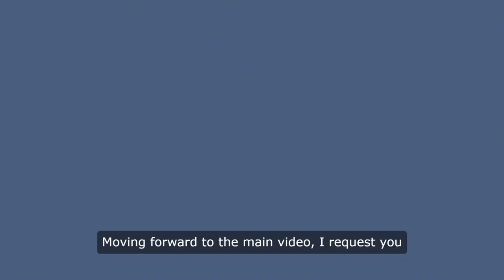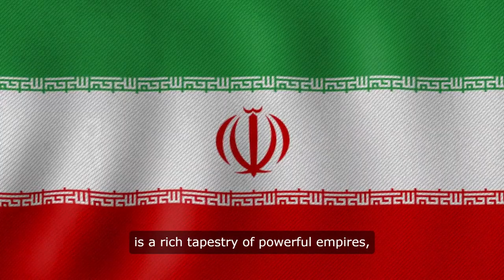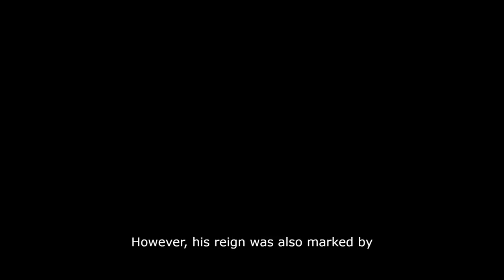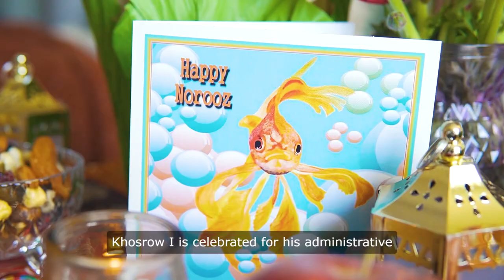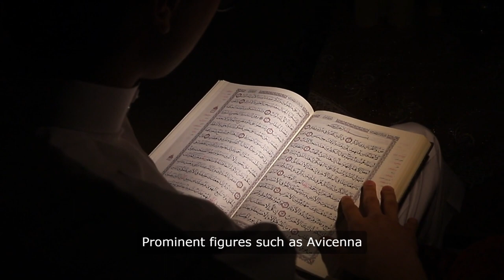From Cyrus to Caliphs: The Epic Journey of Ancient Persia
Explore the fascinating history of ancient Persia, from the founding of the Achaemenid Empire by Cyrus the Great to the transformative impact of Islam. Delve into the reigns and achievements of influential rulers like Darius the Great and Khosrow I, and discover the cultural and scientific advancements during the Abbasid Caliphate. Learn about Persia's ancient religions, including Zoroastrianism, and how they shaped the region's heritage. This comprehensive overview highlights Persia's enduring legacy and its pivotal role in the development of civilization.